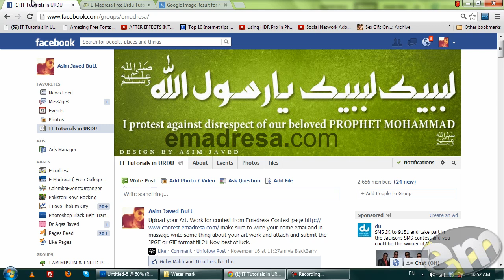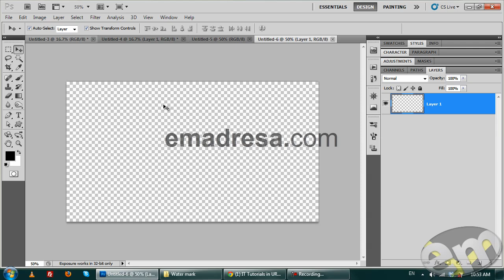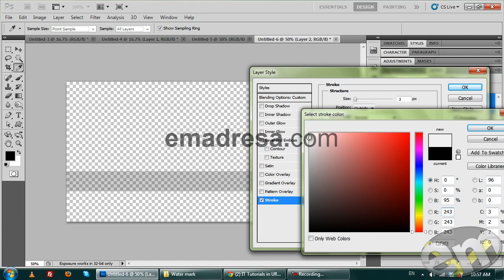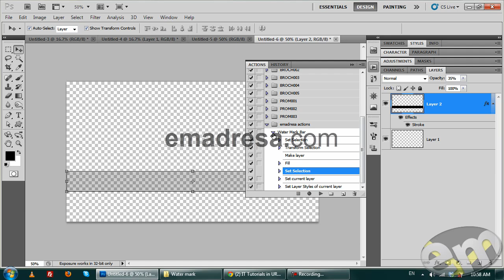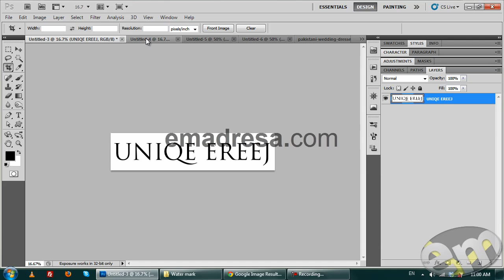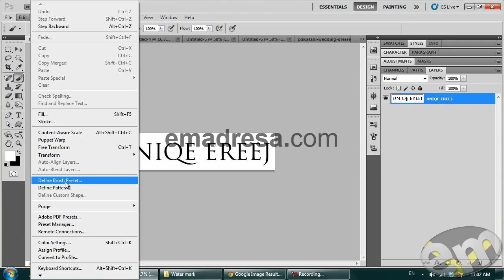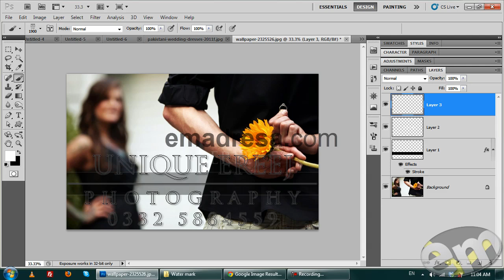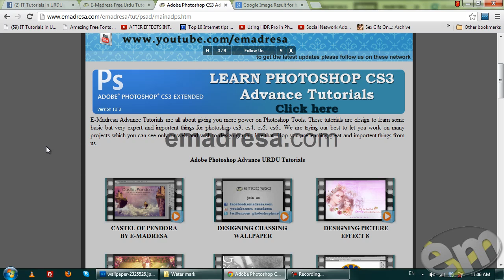Water Mark your Images with Photoshop Urdu Tutorials by Emadresa.com